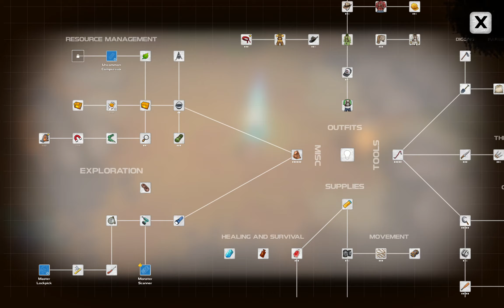Dysmantle | Season 1 # 040 | Playthrough | Scarp Of Thieves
｢SUMMARY ｣
We are playing Dysmantle. A post apocalyptic open world action RPG where we can ruin everything. We explore, fight monsters, solve puzzles and craft what is needed to escape from the island. Recording only without any commentary.

｢EPISODE ｣
We plunder a huge area which is made upon a thieves outpost for more materials.

｢DLC ｣
  ► Doomsday (2023)
  ► Underworld (2022)
  ► Pets & Dungeons (2023)